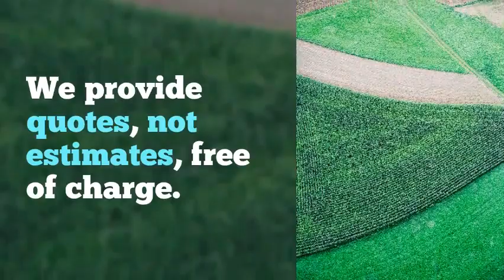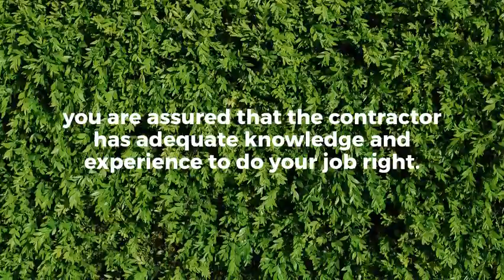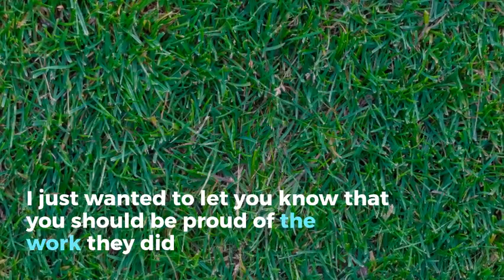PROFESSIONAL TURF INSTALLATION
Our primary goal is to provide our customers with an affordable, premium product – at an extremely competitive price – often more inexpensive than our competitors lesser grasses…one that will provide long lasting wear and year round beauty.